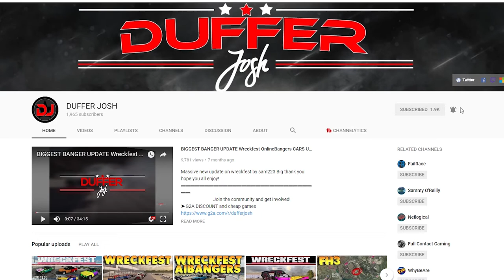WRECKFEST All hearse meeting Hallow Special! DEMOLITION DERBY!